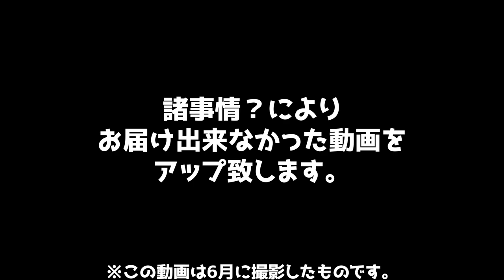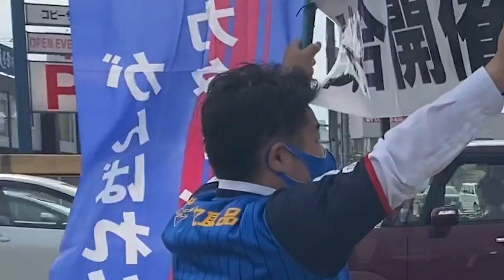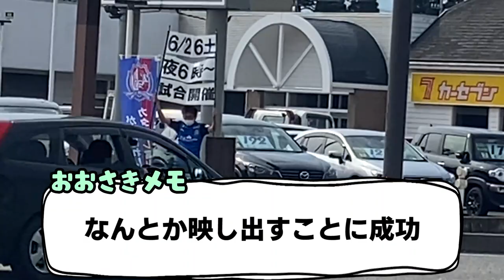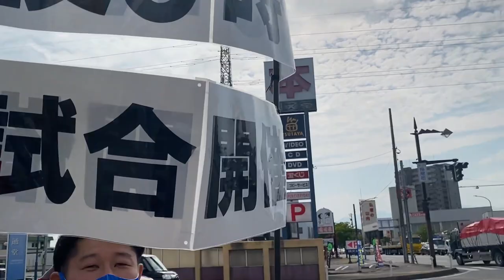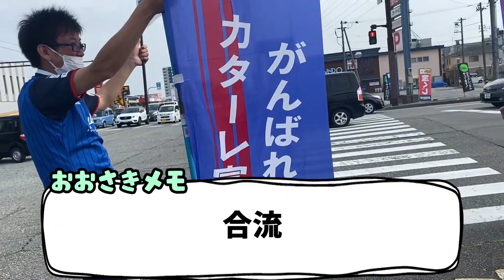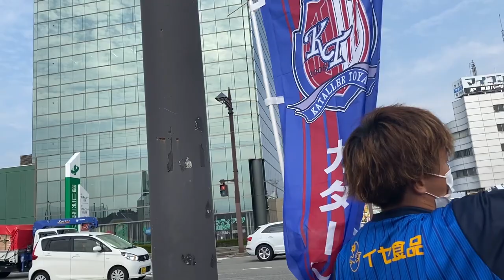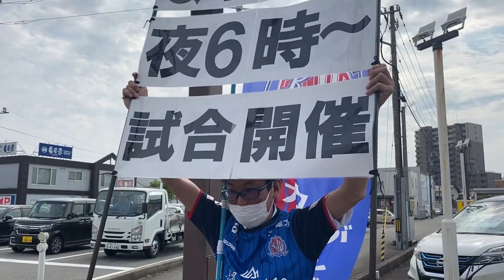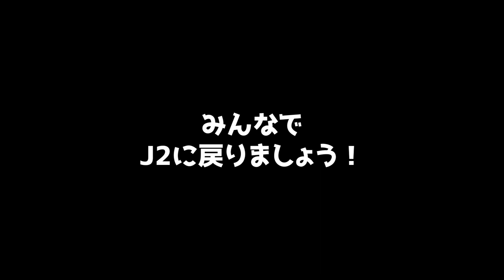【J2復帰】現役Ｊリーガーが諸事情？によりお届けできなかった動画をアップします。【おかえりなさい】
諸事情？によりお届けできなかった動画をアップいたします！

※撮影は6月にしたものです。

おかえりなさい！！！

みんなでJ2に戻りましょう！！！